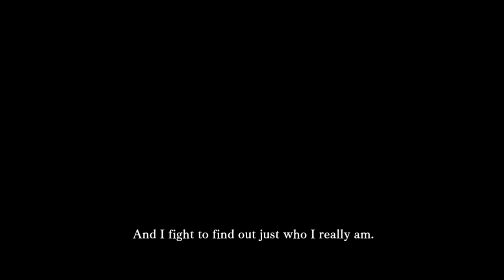This is so creeeeepy. :: Another Eden Let's Play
Salt.